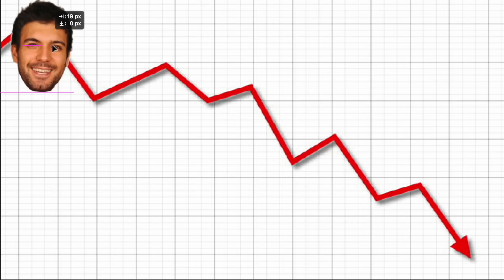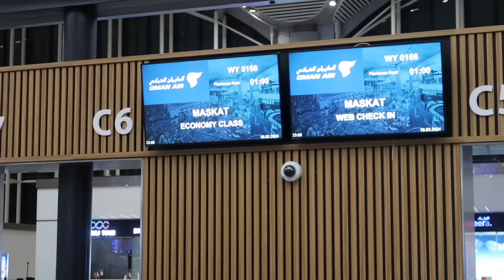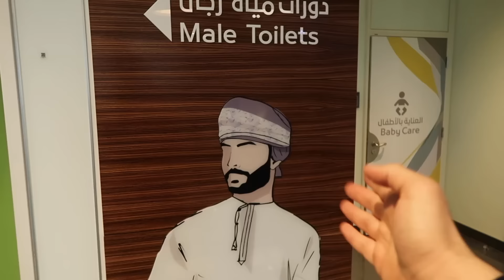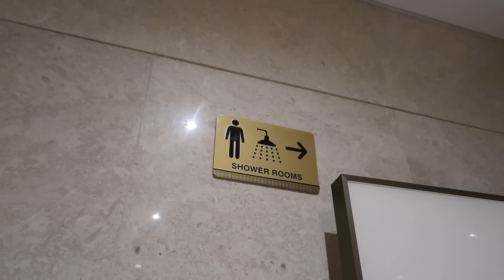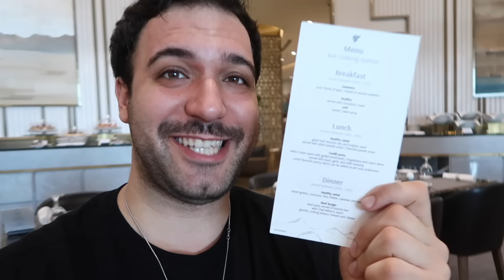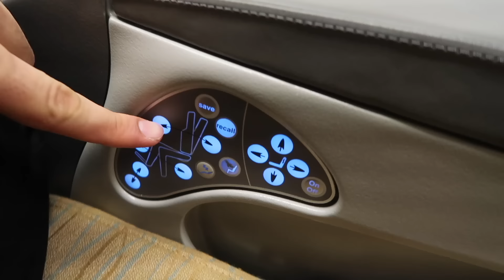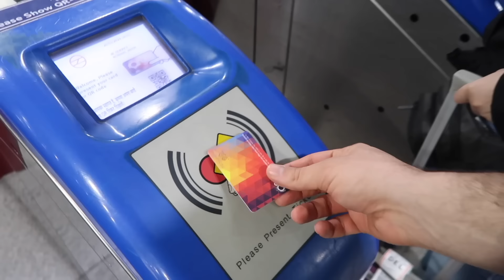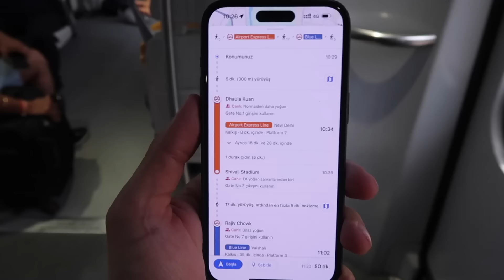HİNDİSTAN'a 70.000TL Business Class Uçtum! (Oman Air)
SONUNDA Tekrar Hindistan'a Gidiyoruz!! Hem de Business Class uçak bileti ile uçuyoruz. 70.000TL Oman Air ile uçmak nasıl bir deneyim ve Hindistan'da hayat nasıl gelin izleyelim

😀 BUNLARI DA İZLEDİN Mİ??